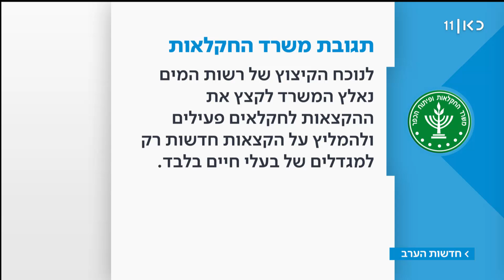"כאן יש חיבור מטורף": החווה שמצילה בני נוער נאבקת על קיומה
כאן חדשות | עבור עשרות בני נוער שנשרו מכל בית ספר או מוסד חינוכי אפשרי, חוות קיימא הסמוכה לירושלים היא הסיכוי האחרון לפני הידרדרות לפשע. אבל בעיות תקציב והתעלמות מוחלטת של משרדי הממשלה מעמידים את עתידו של המיזם החקלאי והחינוכי בסכנה.
פרק 3 בסדרת הכתבות "מחוץ למסגרת" של דניאל אלפנדרי מתוך חדשות הערב 05.03.19